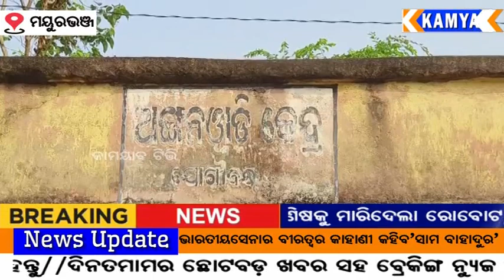ଉତ୍ତରାଖଣ୍ଡ ଉତ୍ତର କାଶୀର ଟାନେଲ କାର୍ଯ୍ୟରେ ଫସି ରହିଛନ୍ତି ୪ଜଣ ମୟୂରଭଞ୍ଜ ଜିଲ୍ଲାର। ଜଣେ ସୁରକ୍ଷିତ